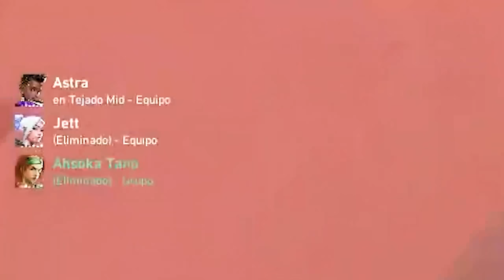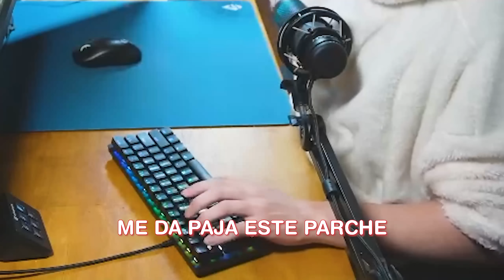TOP RADIANT HANDCAM 🔥 I Safiro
• Canal Secundario :   @SafiroDOS